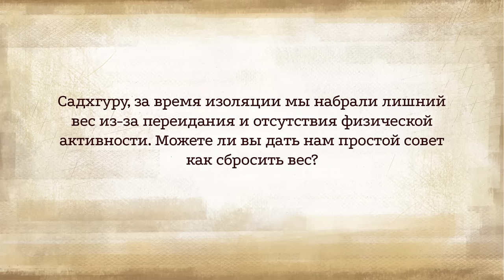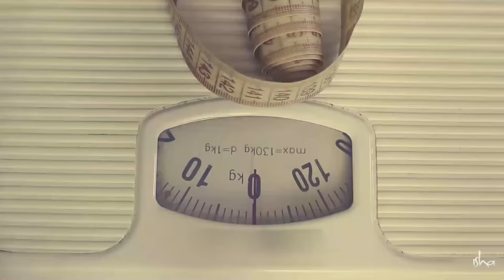Как похудеть? Мотивация и непростой совет от Садхгуру.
Хотите похудеть и сбросить лишний вес? Есть, чтобы жить или жить, чтобы есть — пришло время понять, какой выбор мы сделаем. Осознанность в питании и отношении к еде определяет качество нашей жизни. Садхгуру рассказывает о том, что есть еда для человека и какое место она должна занимать в его жизни.

Sadhguru Exclusive — редкие, мистические и глубокие видео. Слушайте истории о детстве Садхгуру и ранних днях его преподавания, вновь переживите сагу об освящении Дхьяналинги, исследуйте жизни выдающихся йогинов и многое другое! Предрегистрация на программу на русском языке